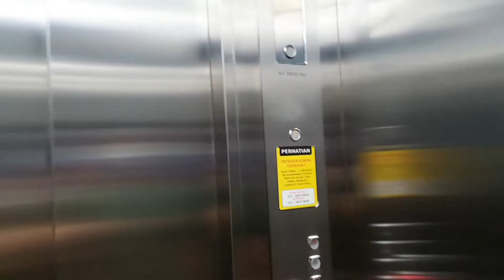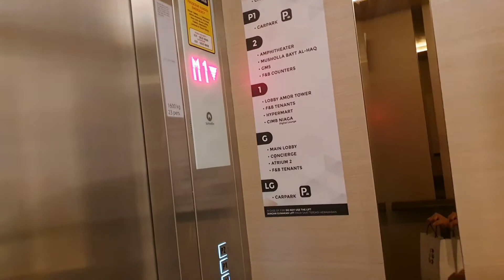Pertama kali ke PAKUWON CITY MALL yang dicari tetep sama | Marcpao TV